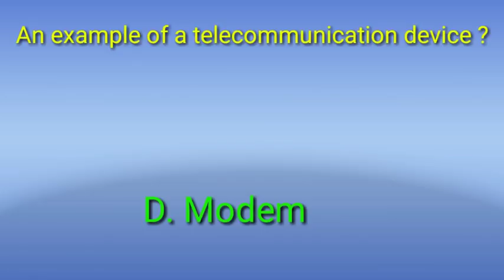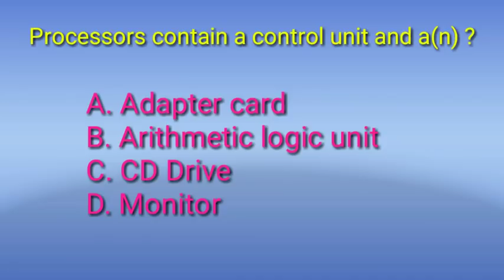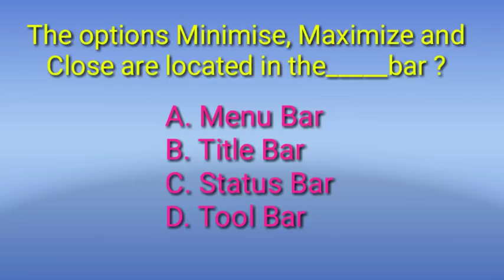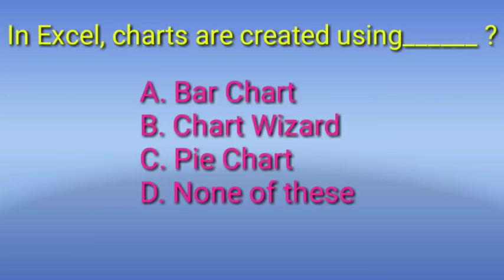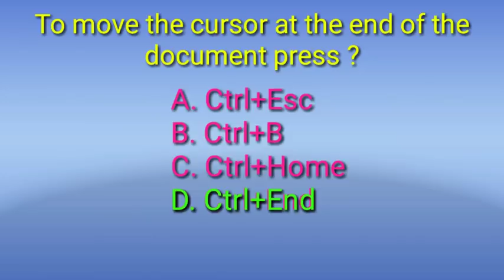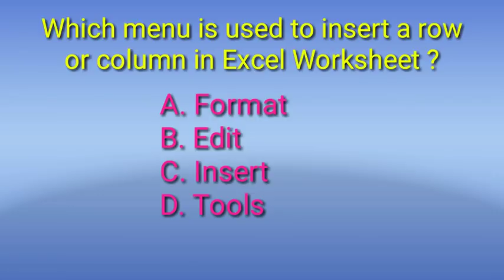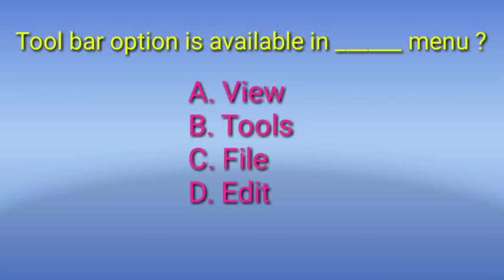LD Typist and Computer assistant CLASS-4